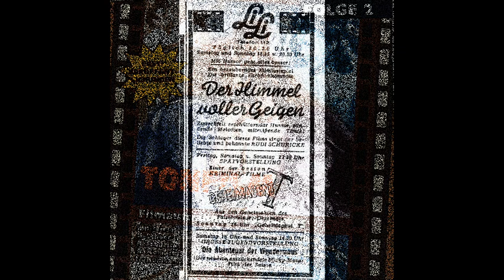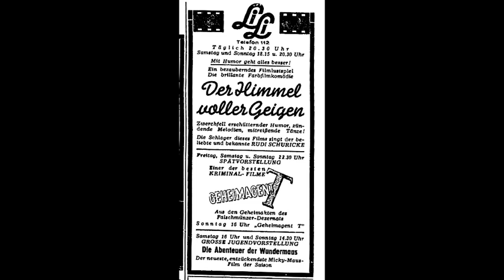Ein Potpourri aus dem Film "Der Himmel voller Geigen"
Der amerikanische Spielfilm "The Time, the Place and the Girl) lief 1950 als "Der Himmel voller Geigen" (auch: "Krieg nach Noten") in der Bundesrepublik. Die Lieder im Film wurden von Rudi Schuricke, Ethel Reschke und Kirsten Heiberg synchronisiert. Dieses Potpourri erschien auf der CD "Tonfilmpremiere. Filmaufnahmen 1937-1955. Folge 2". Die Titel:
Alles ist nur Traum
Santa Fé
Das Leben hat viele Seiten
Was mir dein Mund verspricht